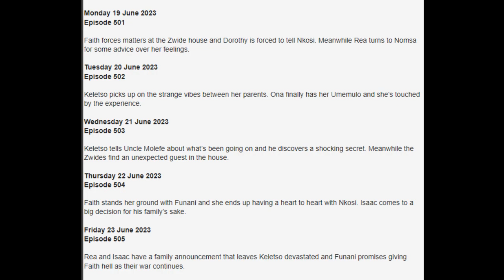HOZ 19-23 JUNE 2023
House of Zwide Teasers